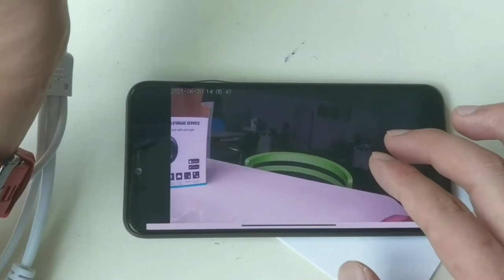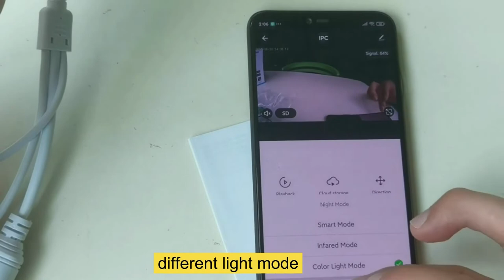PROLAB SMART CAMERA SETUP TUTORIAL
Prolab Security supplies CCTV Security Cameras, CCTV Recorders, alarms and security lighting direct to the end users, trade and retail markets. Committed to quality. We ensure that the products and services we provide meet or exceed our customer's expectations. We comply with industry best practices and continually improve the effectiveness of our service. We supply our goods and services to wholesalers, traders, installers, homeowners and business owners, always ensuring that we provide the latest information on trends, new equipment and services available.

Prolab is your one-stop destination for all your security solutions!